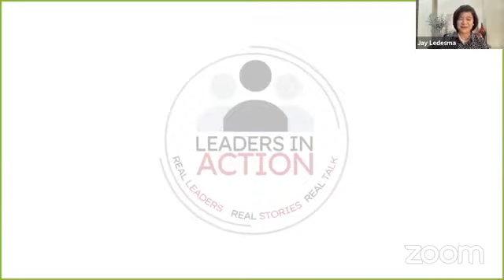Season 2 Episode 6 - Like Mother, Like Son | Ms. Edna Gan and Mr. Reynold Gan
OCTOBER 14 | 8PM | FB

Leaders In Action!
Real Leaders. Real Stories. Real Talk.